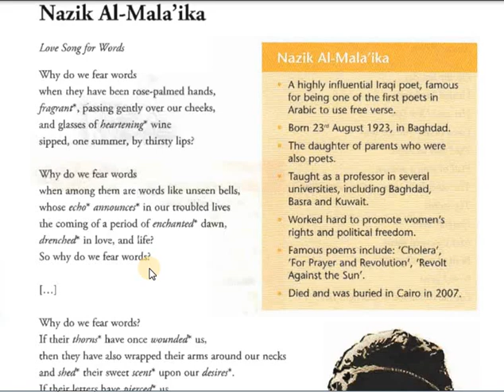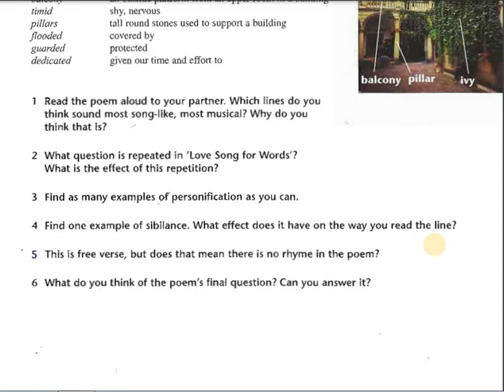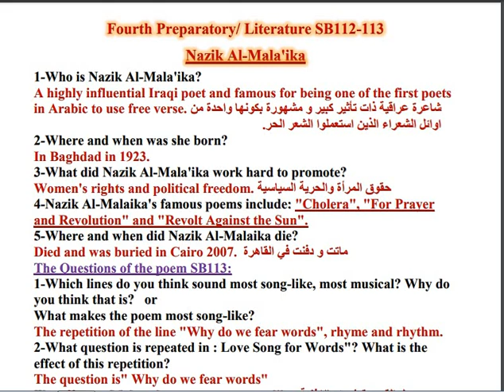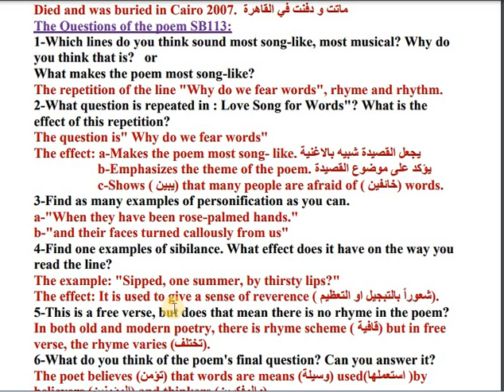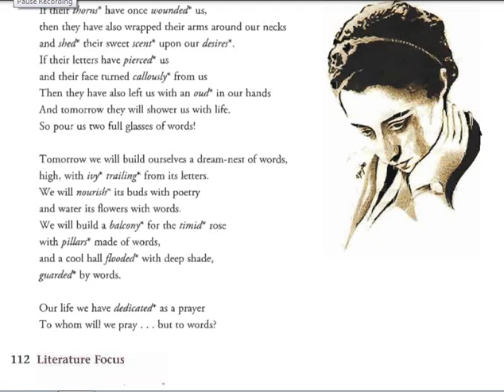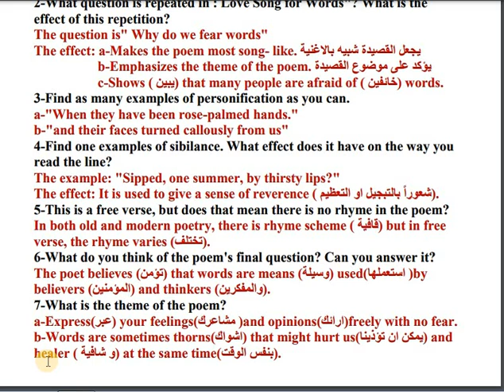حل اسئة قصيدة نازك الملائكة Nazik Al-Malaika-Love Song for Words/رابع اعدادي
قراءة و حل اسئلة قصيدة نازك الملائكة/ رابع اعدادي